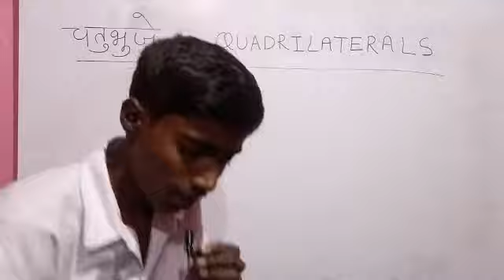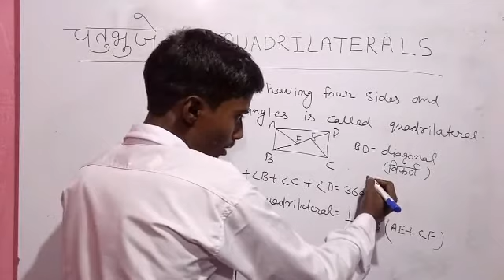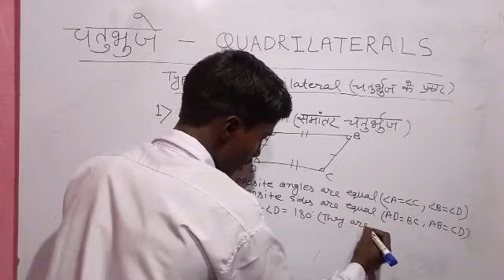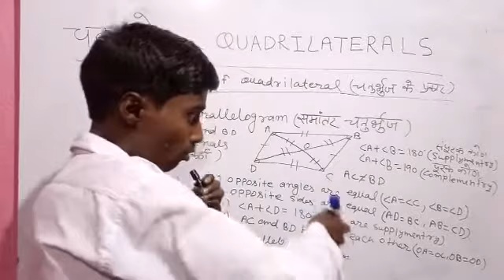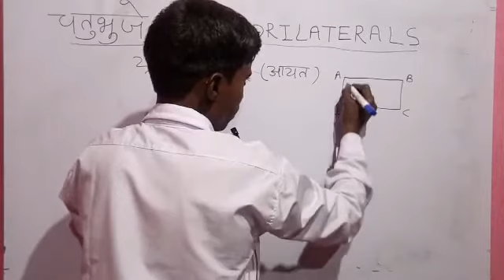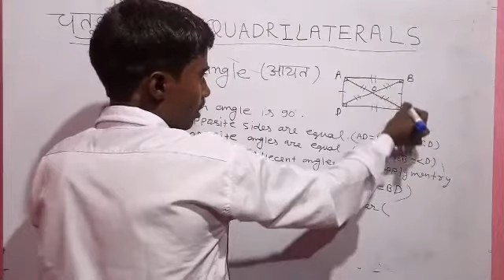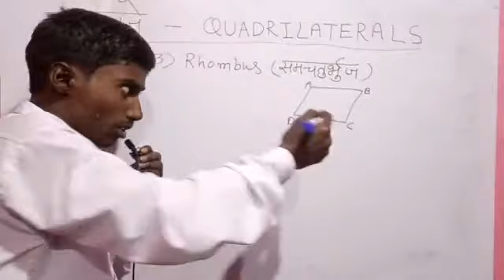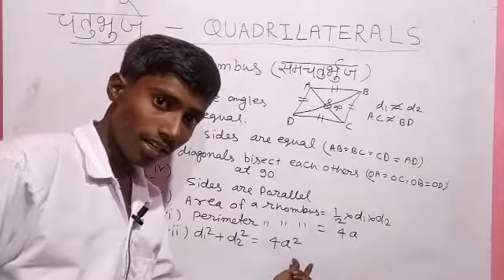QUADRILATERAL (PART-1)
LEARN FROM BASIC 📖📖